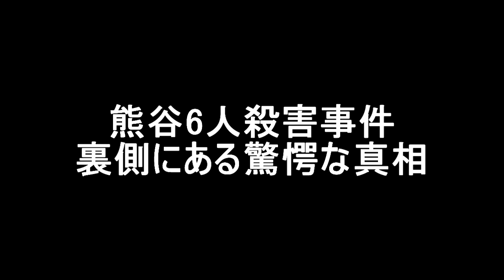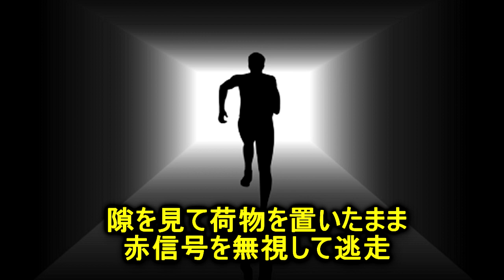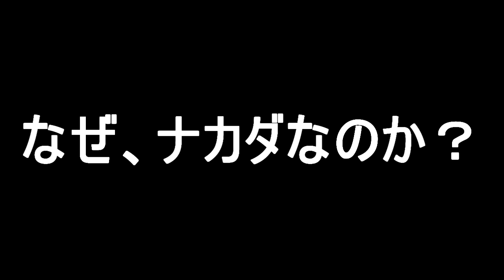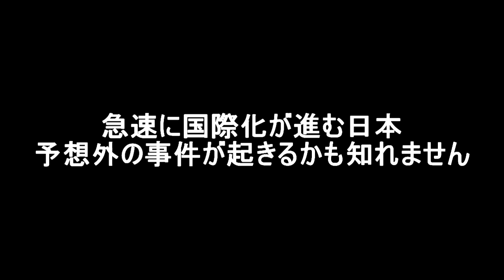【閲覧注意】熊谷6人殺害事件裏に隠された真相/死刑の争点はここです/最凶最悪のシリアルキラーの存在